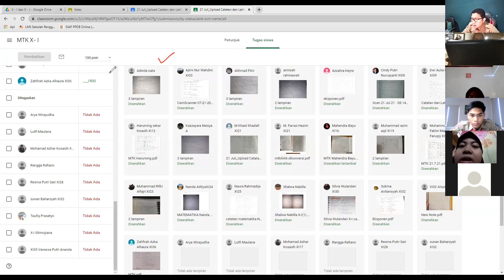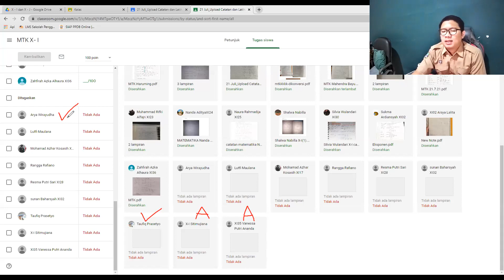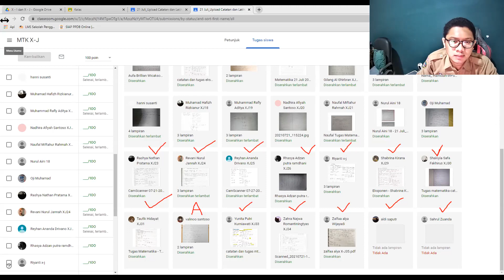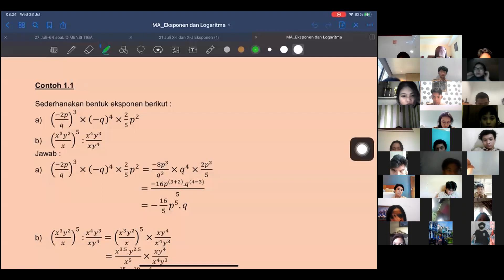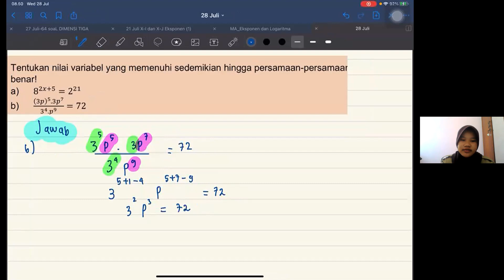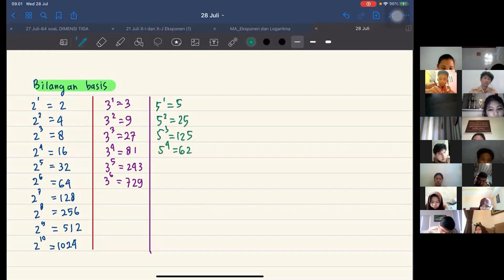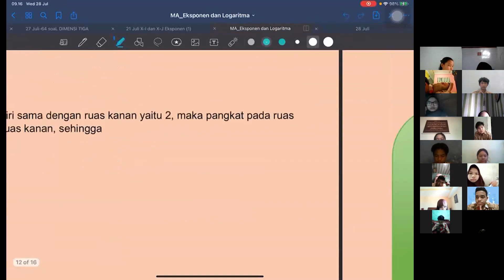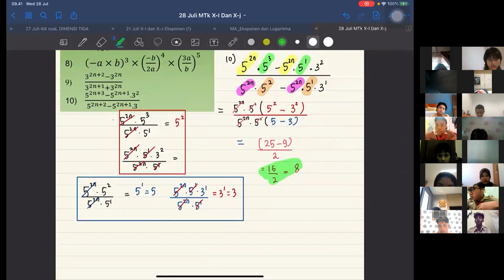28 Juli_bahas soal eksponen